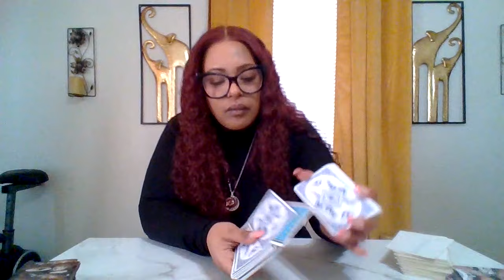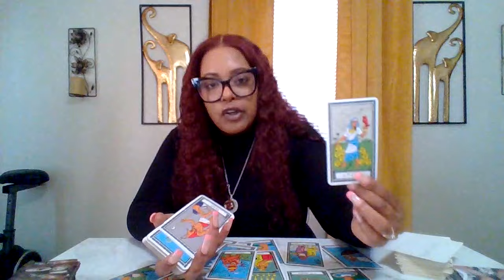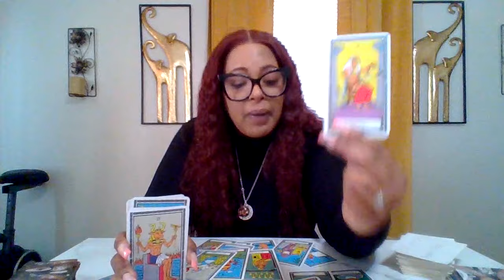CAPRICORN♑FAMILY MEMBERS ARE MAD YOUR WOKE🔮& YOUR SISTER JUST WON'T GIVE YOU CREDIT GOD STEPPING IN🧿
1 QUESTION $22.22
2 QUESTIONS $ 33.33

ONCE YOU PLACE THE ORDER PLEASE PROVIDE 👇

1.Zodiac sign/ Name